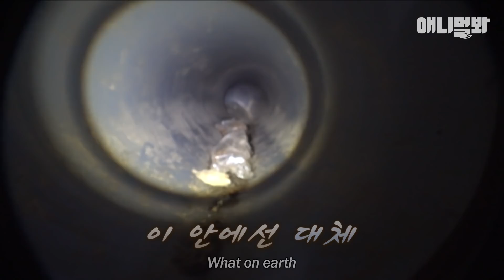깊고 좁은 환풍구에서 6일째 들려오는 강아지 울음소리.. ㅣDog Stuck Deep In The Hole For 6 Days.. As Soon As She Bawls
아파트 환풍구에 빠진 강아지 한 마리
그리고 그 주변을 맴도는 또 다른 강아지.. 누구냐 넌

애니멀봐와 한배타고⛵

 ㆍ춘천 그리고 가을 by 권민찬 외 10명